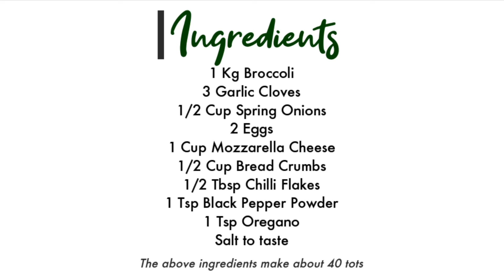Broccoli tots | Kids Snacks | Oven Baked | Terrahaim Healthy Snacks Recipe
Baked broccoli tots are , healthy tater tots that even your kids will love!

Ingredients:
1 Kg Broccoli
3 Garlic Cloves
1/2 Cup Spring Onions
2 Eggs
1 Cup Mozzarella Cheese
1/2 Cup Bread Crumbs
1/2 Tbsp Chilli Flakes
1 Tsp Black Pepper Powder
1 Tsp Oregano

🎵 Track Info:

Title: The Clock (instrumental) by RYYZN